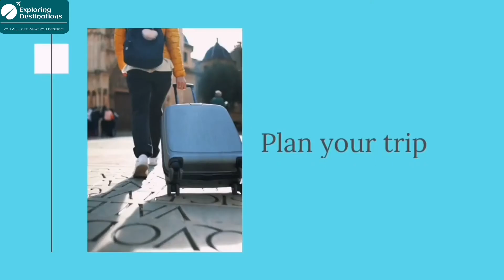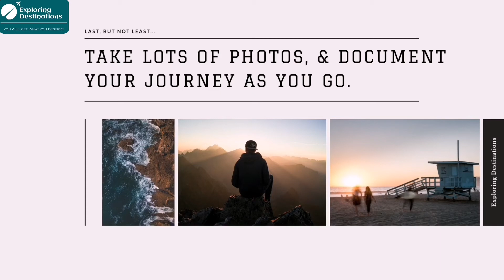Best Places To Visit In March In India |Things to Do In March In India |Best Tourist Places In India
The onset of spring in the month of March paves the way for new and exciting travel goals for travellers and evokes a fresh rigour to explore new places. If you have been searching for the best places to visit in March in India, we’ve got you! Here is the list of holiday destinations in India that you must visit in March:

Best Places To Visit In India In March
1. Wayanad, Kerala
2. Munnar, Kerala
3. Palakkad, Kerala
4. Ooty, Tamil Nadu
5. Rameshwaram, Tamil Nadu
6. Kodaikanal, Tamil Nadu
7. Gangtok, Sikkim
8. Kaziranga National Park, Assam
9. Shillong, Meghalaya
10. Lathmar Holi, Mathura, Uttar Pradesh
11. Varanasi, Uttar Pradesh
12. Celebrate the Festival of Holi, Vrindavan, Uttar Pradesh
13. Swaraj Dweep, Andaman Nicobar
14. International Yoga Festival, Rishikesh, Uttarakhand
15. Kumaoni or Khadi Holi of Uttrakhand, Kumaon, Uttarakhand
16. Matho Nagrang Festival, Leh Ladakh, Ladakh
17. Ranthambore, Rajasthan
18. Jaipur Elephant Festival, Jaipur, Rajasthan
19. Gangaur Festival, Mount Abu, Rajasthan
20. Mewar Holi Ka Dahan, Udaipur, Rajasthan
21. Storm Music Festival, Coorg, Karnataka
22. Halebidu, Karnataka
23. Hampi, Karnataka
24. Gokarna, Karnataka
25. Chikmagalur, Karnataka
26. Tawang, Arunachal Pradesh
27. Lakshadweep
28. Hola Mohalla Festival, Punjab
29. Golden Temple, Amritsar, Punjab
30. Khajuraho, Madhya Pradesh
31. Celebrate the Holi Festival, Manipur
32. Basanta Utsav, Shantiniketan, West Bengal
33. Shigmo Festival, Goa
34. Velas Turtle Festival, Ratnagiri, Maharashtra